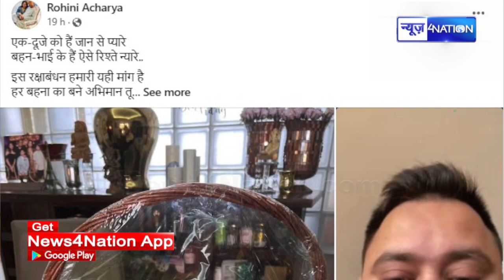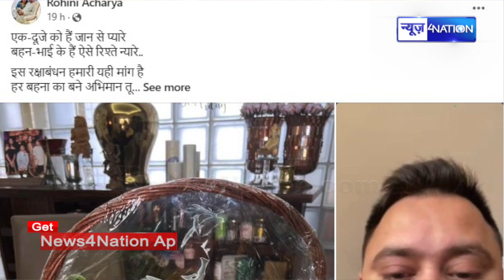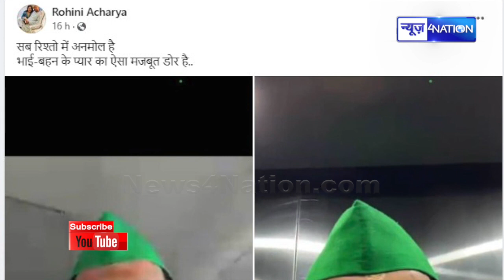Rohini ने भाई Tejashwi को रक्षा बंधन पर दिया रील्स वाला गिफ्ट...गजब बनाया | News4Nation